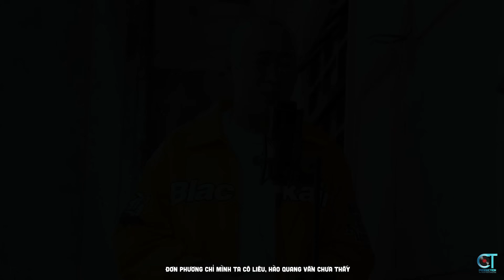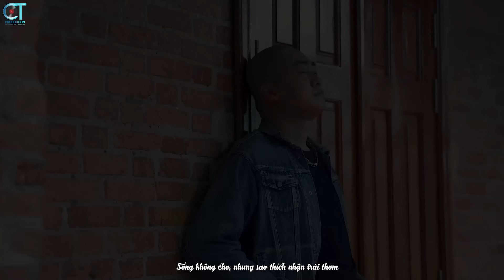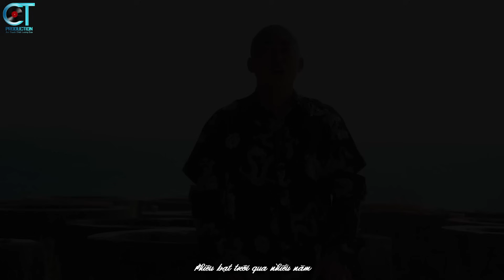Bước Vào Đời Tay Trắng Tay Chẳng Hành Trang, Nhiều Ánh Mắt Cứ Cuốn Lấy Ta Rẽ Khinh Đời Ta